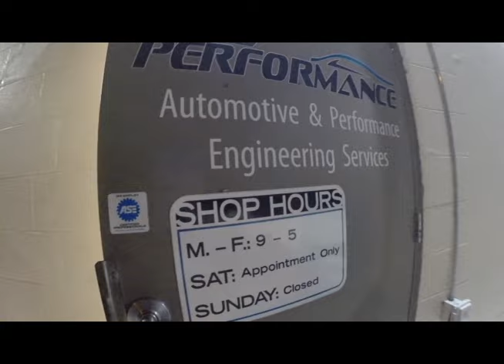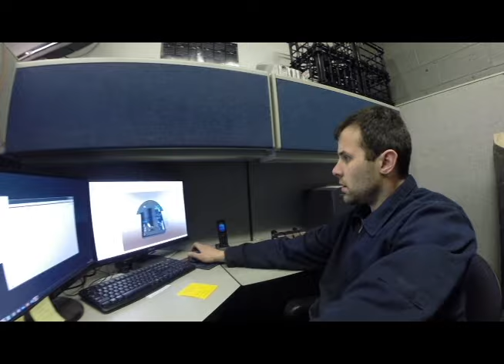VL Performance Mannequin Challenge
Here's a cool video touring our shop and showing some of the capabilities.